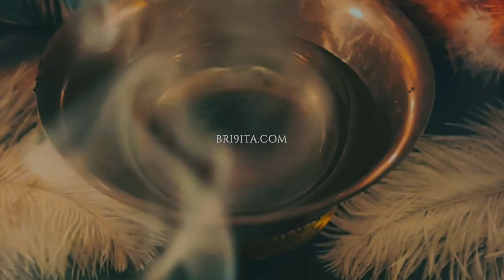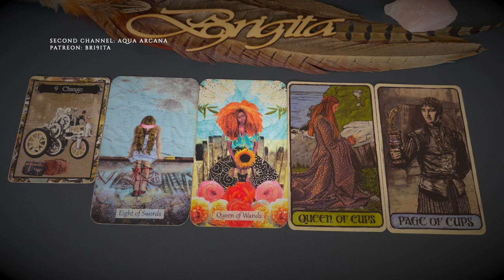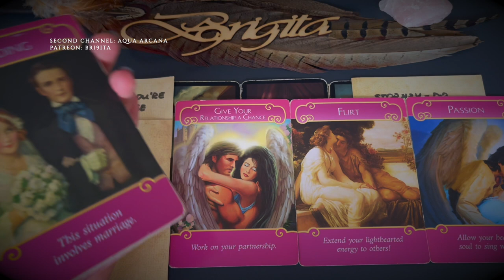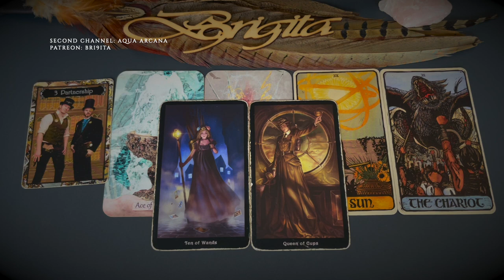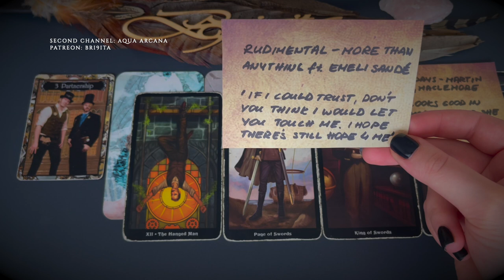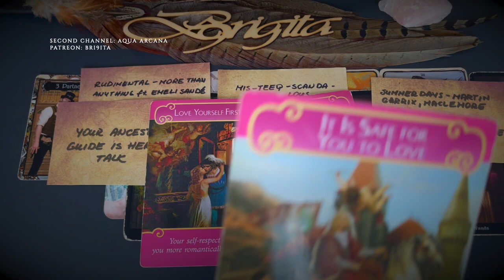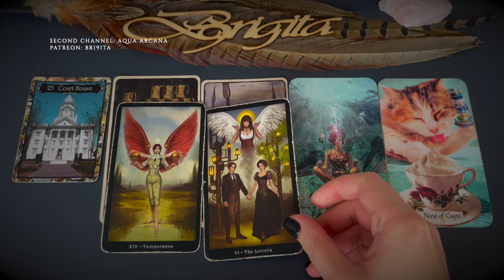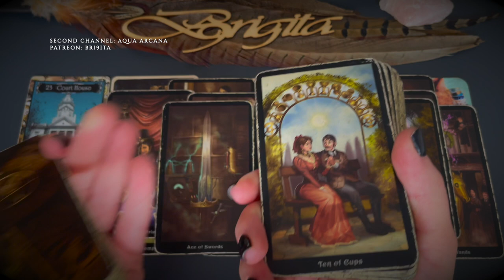🌹 Pick A Card - Who Has LOVE for You